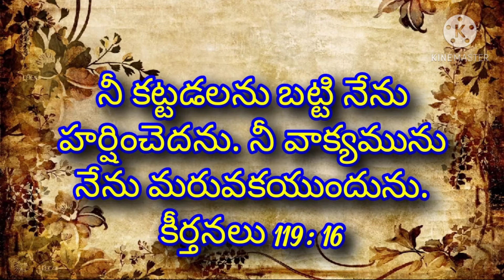ఈరోజు జీవముగల దేవుని వాగ్దానము 13/12-2020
*ఈరోజు ✝️📖✝️జీవముగల దేవుని వాగ్ధానము* *శుభోదయం*     *13/12/2020 దేవునికి స్త్రోత్రం.*                       *కీర్తనలు 119: 16*
నీ కట్టడలను బట్టి నేను హర్షించెదను. నీ వాక్యమును నేను మరువకయుందును.

I will delight myself in thy statutes: I will not forget thy word.